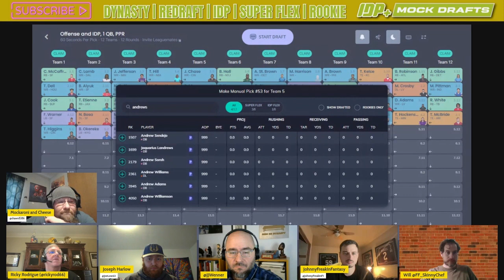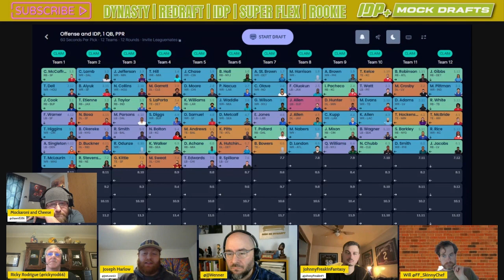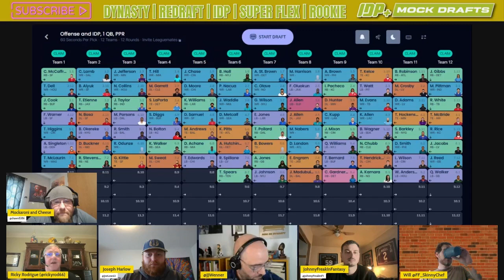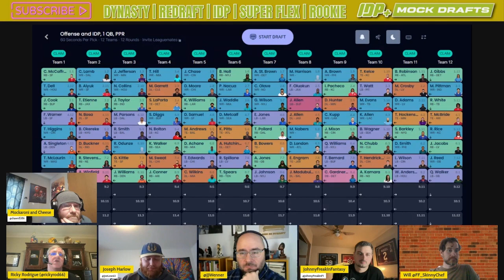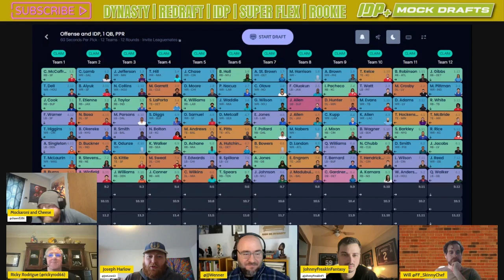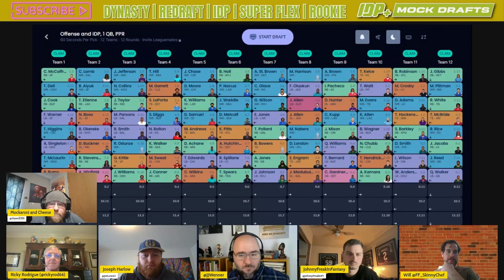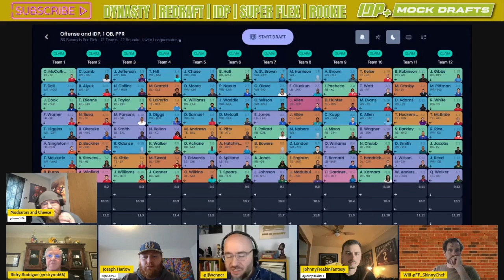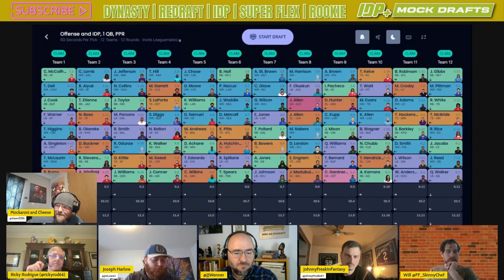2024 King's Classic: 8-Round Fantasy Football Mock Draft Breakdown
🏈 Dive into our in-depth Fantasy Football Mock Draft, covering 8 rounds of intense strategy for both IDP and Offense!

The King's Classic Leagues draft at the Fantasy Football Expo in August in Canton Ohio, this video is your ultimate guide for mastering the King's Classic scoring format. 🏆

⏰ Timestamps:
00:00 - Start: Introduction to the Mock Draft
02:48 - Mock Details: Understanding the King's Classic Scoring & Format
05:00 - Round One: The First Picks and Strategy Insights
18:00 - Round Two: Deepening Rosters, Surprising Picks
38:25 - Round Three: Mid-Round Tactics and Player Analysis
57:20 - Round Four: Building a Balanced Team - Offense and Defense
01:09:00 - Round Five: Hidden Gems and Sleeper Picks
01:19:00 - Round Six: Solidifying Core Teams with Strategic Choices
01:29:00 - Round Seven: Late-Round Strategy and Potential Steals
01:41:30 - Round Eight: Final Picks and Draft Recap

📈 Whether you're a seasoned fantasy football veteran or new to the game, this mock draft video offers valuable insights and strategies. Watch as our experts navigate through each round, discussing player potentials, team needs, and how the unique King's Classic scoring impacts draft decisions.

🔍 Learn from each pick and prepare to dominate your fantasy football league this season.